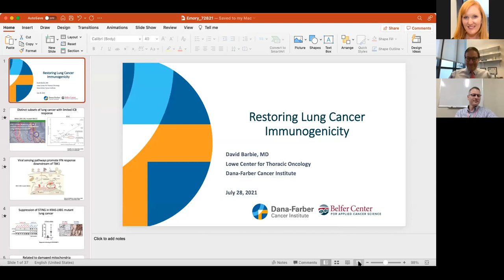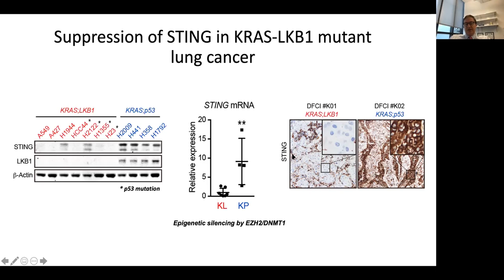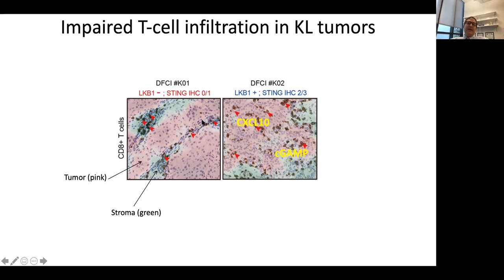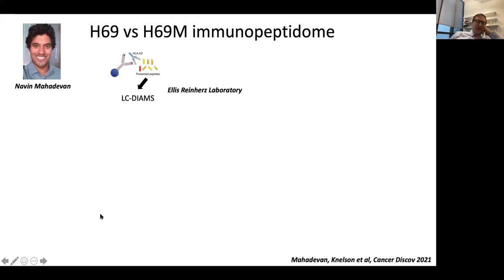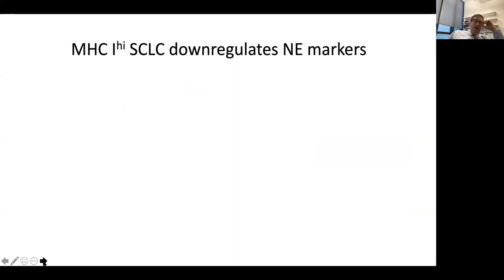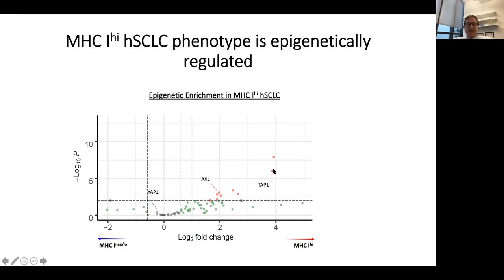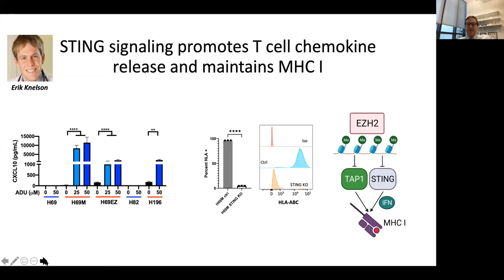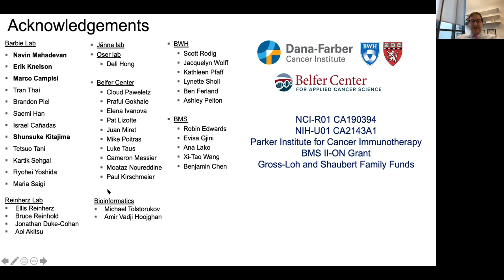Winship Grand Rounds: July 28, 2021 - David Barbie, MD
"Restoring Lung Cancer Immunogenicity"
David Barbie, MD
Associate Professor of Medicine
Harvard Medicine School/Dana-Farber Cancer Institute